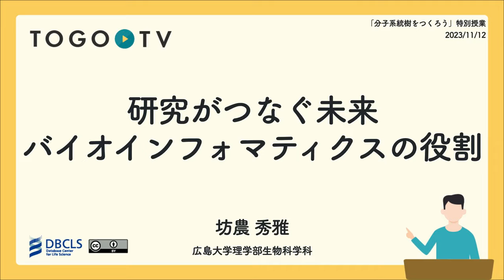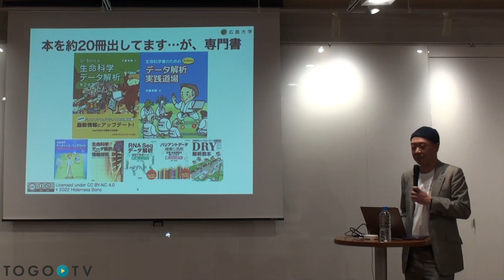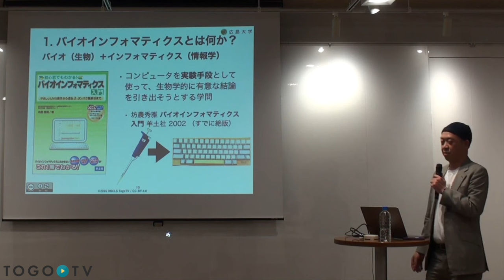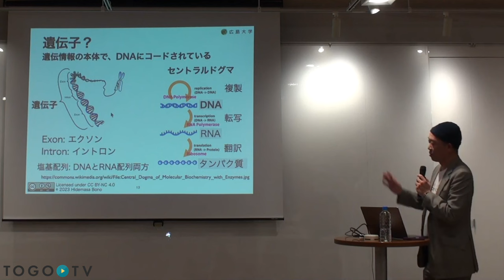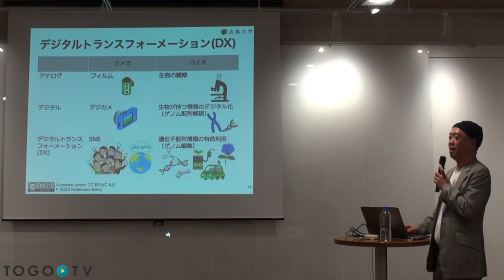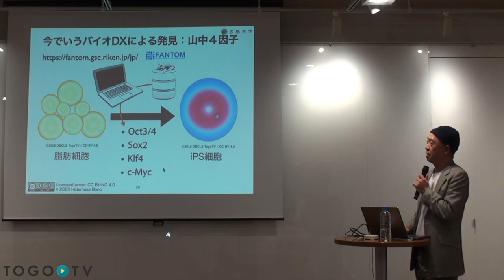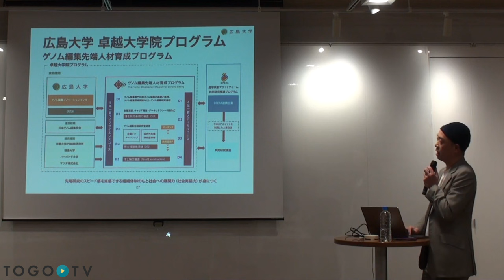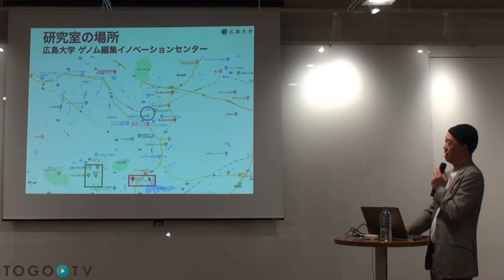研究がつなぐ未来 バイオインフォマティクスの役割 @ 「分子系統樹をつくろう」特別授業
本日の統合TVは、2023年11月12日に開催された特別授業＆体験型ワークショップ「分子系統樹をつくろう」から、 広島大学 理学部生物科学科 大学院統合生命科学研究科 ゲノム情報科学研究室 坊農 秀雅 氏 による「研究がつなぐ未来 バイオインフォマティクスの役割」をお送りします。